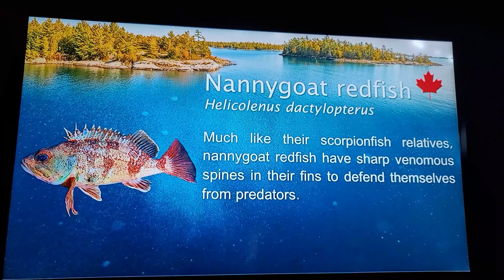Ripley's Aquarium in Toronto - 4K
Ripley's Aquarium of Canada is a public aquarium in Toronto, Ontario, Canada.   The aquarium is one of three aquariums owned-and-operated by Ripley Entertainment.   It is located in downtown Toronto, just southeast of the CN Tower.   The aquarium has 5.7 million liters (1.25 million gallons) of marine and freshwater habitats from across the world. The exhibits hold more than 20,000 exotic sea and freshwater specimens from more than 450 species.

A Ripley's Aquarium was originally planned in 2004 to be built in Niagara Falls, Ontario,[ next to what is now Great Wolf Lodge around 2007, but plans fell through and Ripley's eventually relocated to Toronto.   Construction began on the attraction in August 2011 with a final cost approaching CA$130 million.

The aquarium opened to the public in October 2013.  A Ripley's Aquarium was originally planned in 2004 to be built in Niagara Falls, Ontario, next to what is now Great Wolf Lodge around 2007, but plans fell through and Ripley's eventually relocated to Toronto.